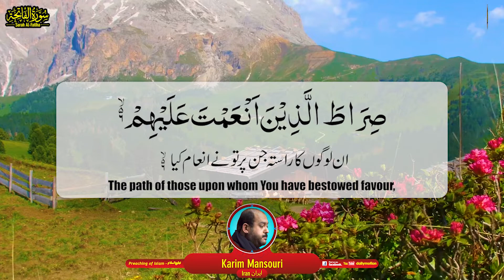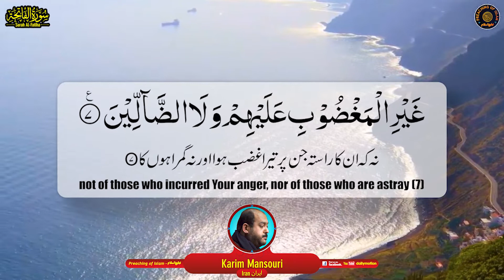Surah Al Fatiha سورۃ الفاتحہ | Karim Mansouri كريم المنصوري | Preaching of Islam تبلیغِ اسلام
We are presenting Surah Al Fatiha سورۃ الفاتحہ in the beautiful voice of Karim Mansouri كريم المنصوري. He is belongs to Iran. Karim Mansouri كريم المنصوريis the possessor of an impeccable baritone marked with humility and soul that makes him at the top of the list of the most powerful Quran reciters of the world.